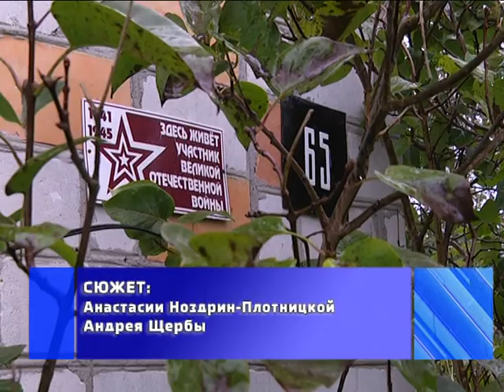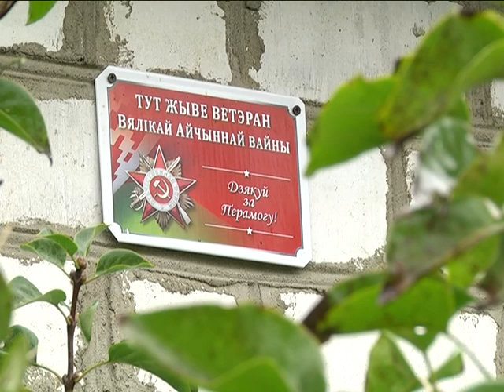2017-10-05 г. Брест. Акция МЧС «Молодежь за безопасность» Новости на Буг-ТВ.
Республиканская акция «Молодежь за безопасность!» продолжается. На днях учащиеся средней школы поселка Мухавец совместно с сотрудниками районного отдела МЧС навестили двух почетных ветеранов – Антонину Александровну и Петра Павловича Мигуцких. В рамках акции спасатели вместе с ребятами навели порядок на приусадебной территории и в доме. Вместе с ними в гостях у двух удивительных людей побывала и наша съемочная группа.